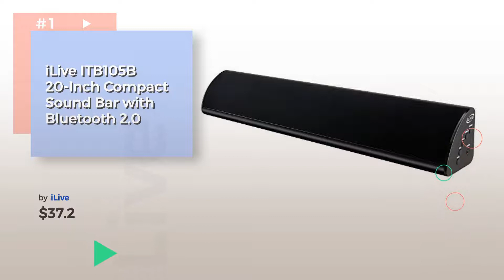Ilive Sound Bars // Home Audio Best Sellers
* New! 2019 Black Friday / Cyber Monday Sound Bars Deals and Updates.

Black Friday / Cyber Monday iLive ITB105B 20-Inch Compact Sound Bar with Bluetooth 2.0 by iLive

Black Friday / Cyber Monday iLive 32IN SNDBAR ITB195B by iLive

Black Friday / Cyber Monday iLive Portable Color Changing Wireless Speaker by iLive

Black Friday / Cyber Monday iLive ITBSW285B Bluetooth Soundbar with Subwoofer, 37" by iLive

Black Friday / Cyber Monday iLive ITPW891B App-enhanced Bar Spea by iLive

Black Friday / Cyber Monday iLive Bluetooth Wireless 20" Sound Bar Speaker with Up To 60 Ft Range with Built In Stereo by iLive

Black Friday / Cyber Monday Ilive Blue Itb174B Under-Tv Bluetooth Sound Base by ILIVE BLUE